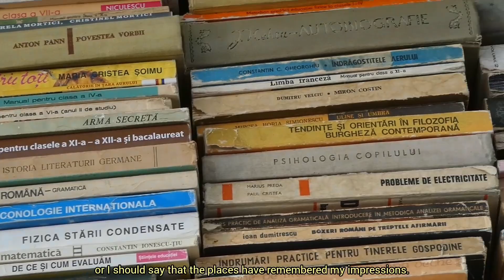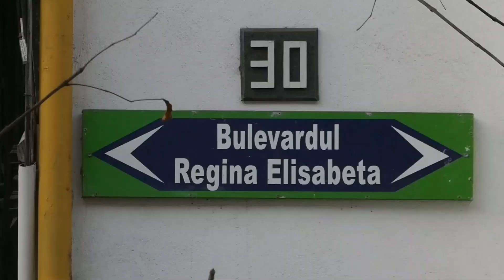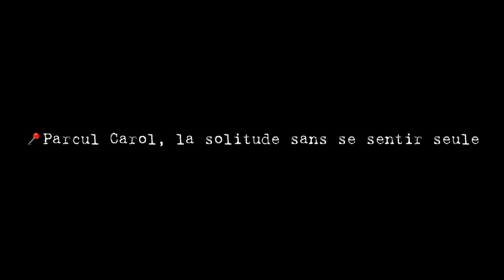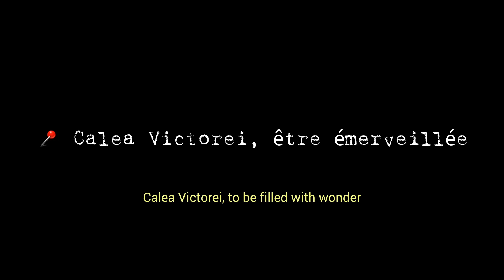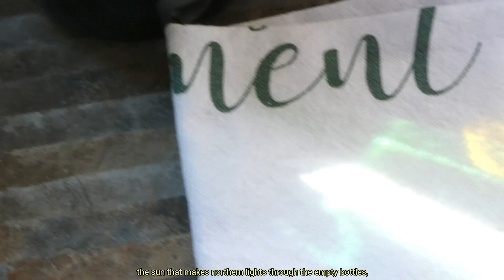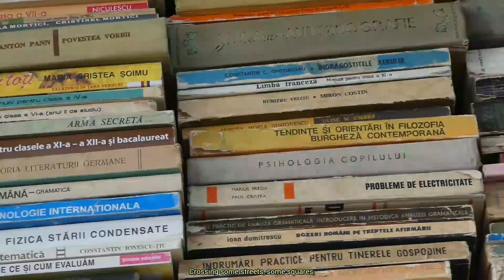Cartographie émotionnelle de Bucarest